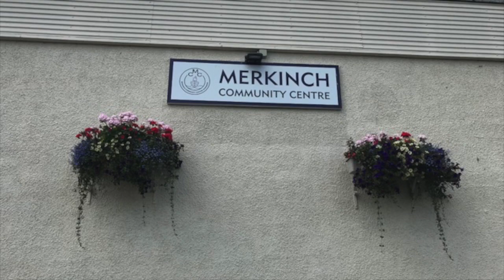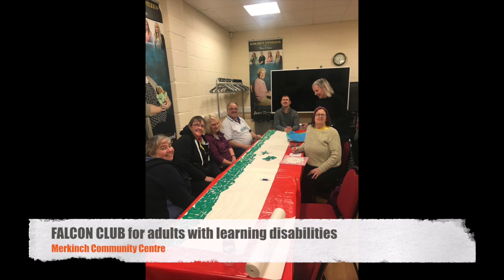12 Week 9 Happy Memories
Happy Memories from groups in Merkinch Community Centre, designed by Elsie Normington